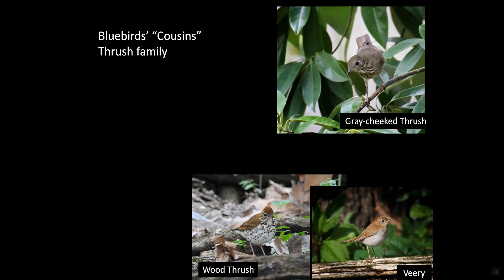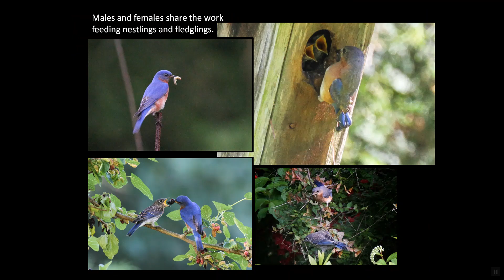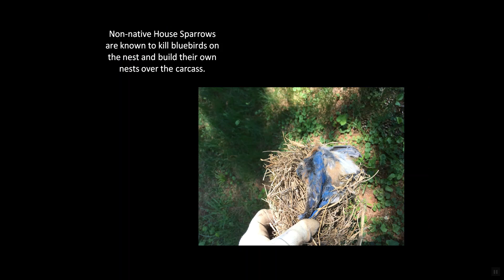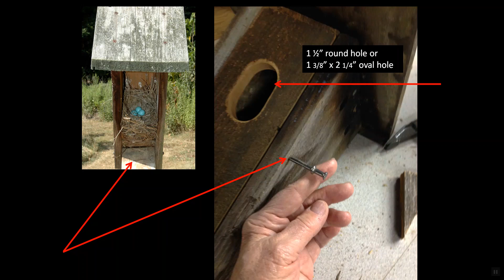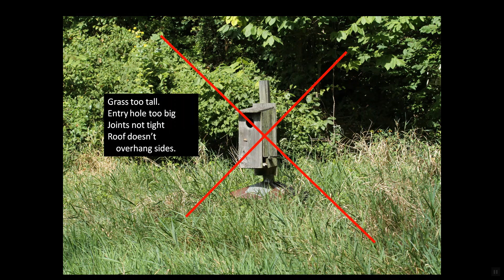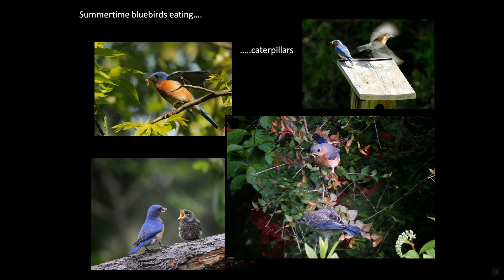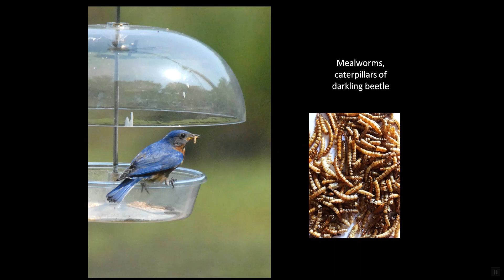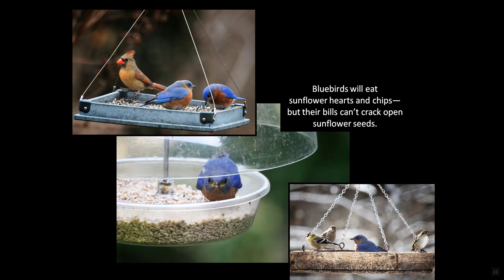Bluebirds: Gotta Love 'Em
Learn about Eastern Bluebirds--how to attract them; how to choose or build, mount, and monitor the right nest boxes for them; and how to offer (especially wintertime) sustenance to them. Completely illustrated.